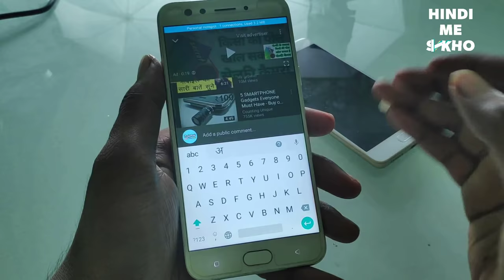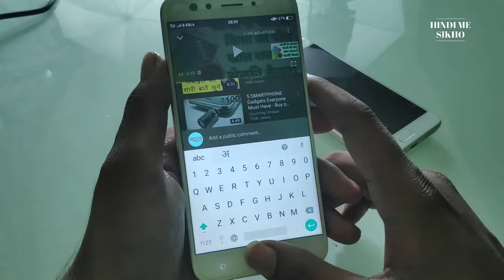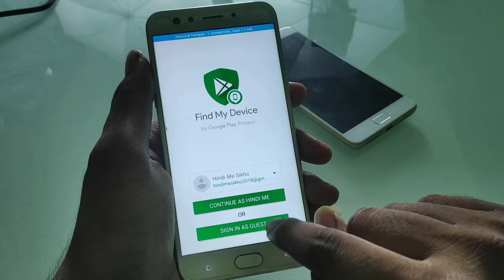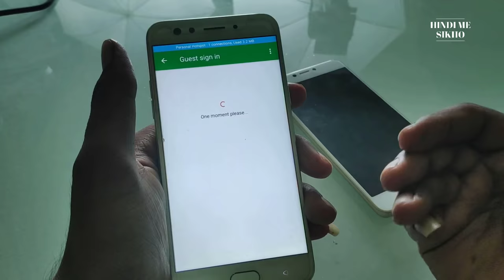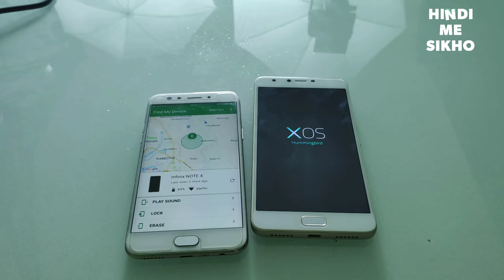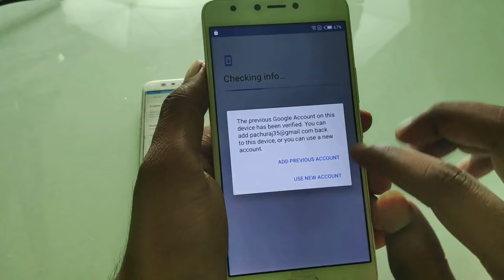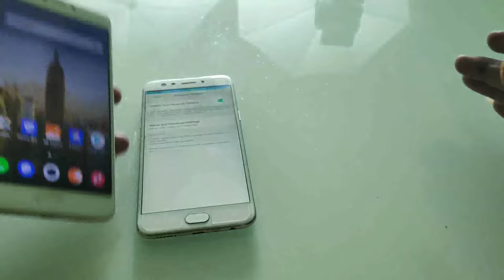किसी भी Pin,Pattern लॉक को हटाए मोबाइल को बिना टच किये हुए | How to remove pin&pattern lock easly ?